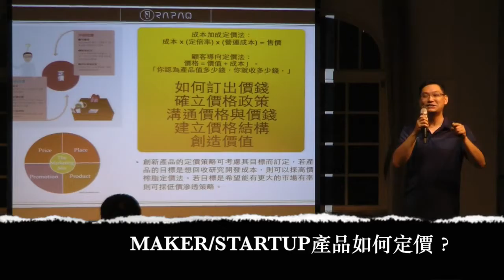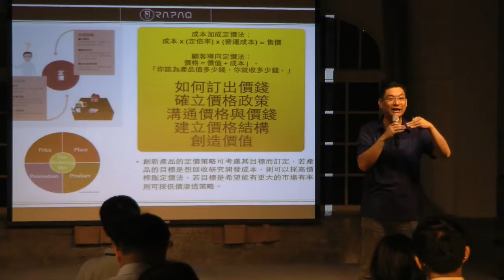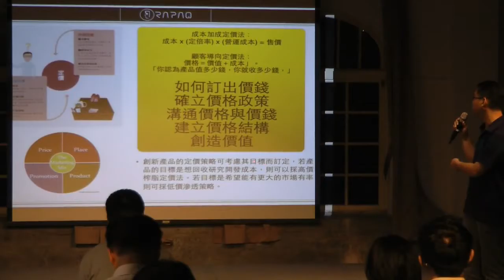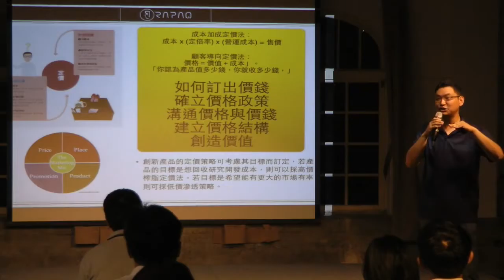Part 2 － Maker&Startup產品如何定價？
本影片是MakerPRO主辦的《打通Maker to Market的最後一哩路》分享會第二場次第二節的內容。

分享者：張鈿浤(Frank Chang)／愛魅客RAPAQ 共同執行長
時間：2015/6/11
地點：台北華山文創園區